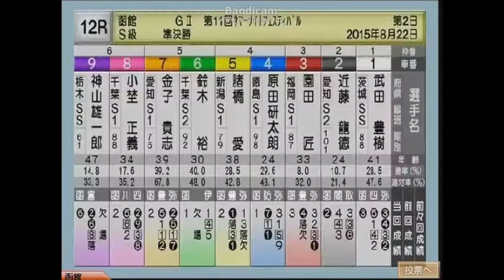函館競輪場 ＧⅡ 第11回サマーナイトフェスティバル 準決勝戦（10Ｒ～12R）12Rで武田豊樹、金子貴志ら4人落車 2015年8月22日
函館競輪場　ＧⅡ第11回サマーナイトフェスティバル　準決勝戦（10Ｒ～12R）　ダイジェスト 2015年8月22日

準決勝戦12Rでは、1番車の武田　豊樹と3番車の園田　匠と5番車の諸橋　愛と7番車の金子　貴志以上4選手が落車。 3番車の園田　匠と5番車の諸橋　愛は再乗して6,7着に入線したが、1番車の武田　豊樹と7番車の金子　貴志の両選手は落車棄権となった。